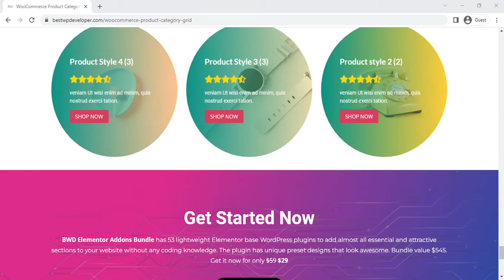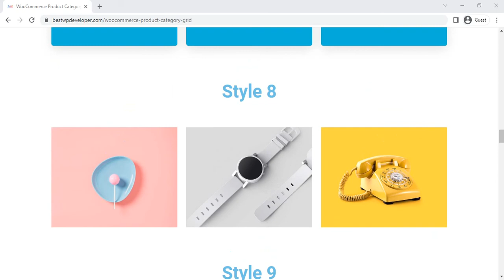Presenting WooCommerce Product Category Grid Elementor addon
In this video, you will see all styles of WooCommerce Product Category Grid plugin.